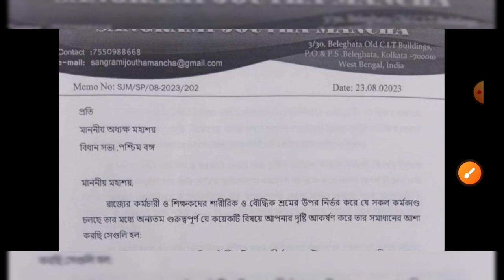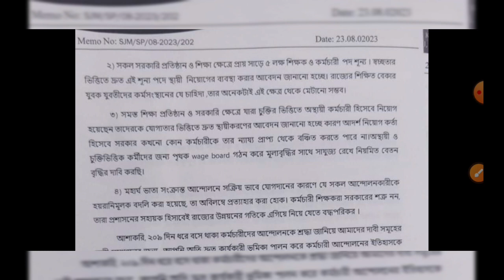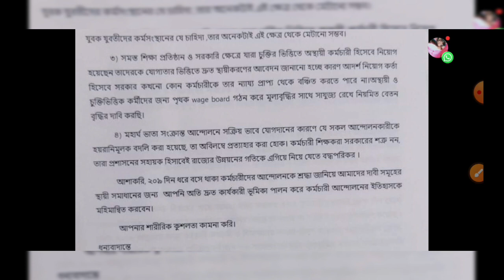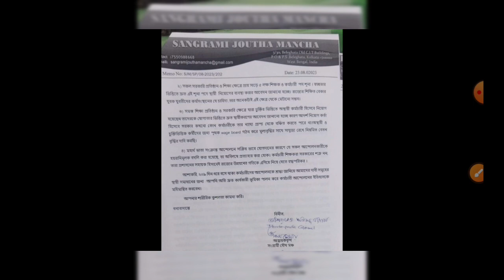ডিএ বিগ আপডেট | DA News Today | DA Update In WB | Da News Today West Bengal